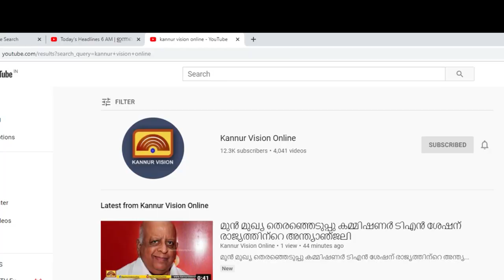പായം പഞ്ചായത്ത് തൊഴിലുറപ്പ് ക്രമക്കേട് : തൊഴിലാളി വേതനം ഉദ്യോഗസ്ഥരിൽ നിന്നും ഈടാക്കാൻ ഉത്തരവ്